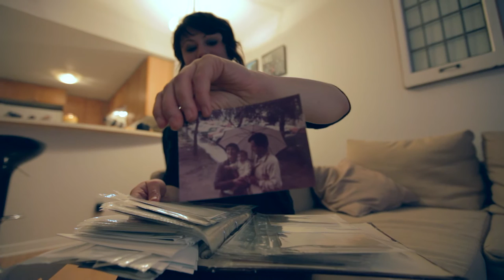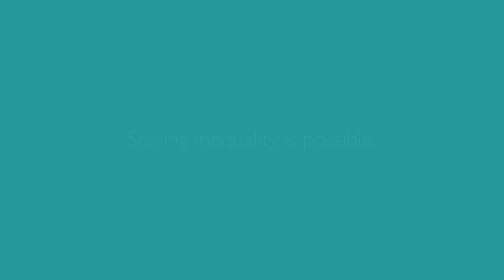Good for Canada: Tanya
Tanya was 14 when she and her parents fled Bosnia for Canada.

In Bosnia, Tanya’s parents were doctors. Not here. But they arrived grateful for the work they were able to find and for the promise their new home offered their daughter.

Like many of her generation, however, Tanya is struggling to find meaningful work.

When she graduated university, she was told she would have better luck if she got her Master’s Degree.

“When I finished my Master’s, I was told I’d be more employable with a PhD. So I got my doctorate.”

But she is no closer to finding work that comes close to covering what she and her family spent on her education.

And she is far from alone.

This election, cast a vote that's good for Canada.